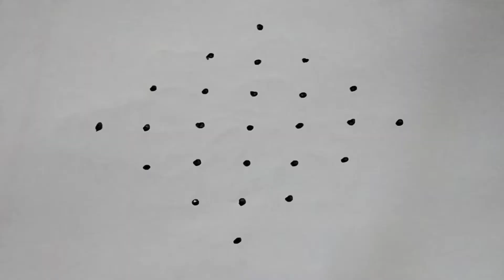Latest Vinayaka chaturthi special muggulu | Ganeshchavithi special muggulu Telugu | Rangoli designs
______THANKS YOU____